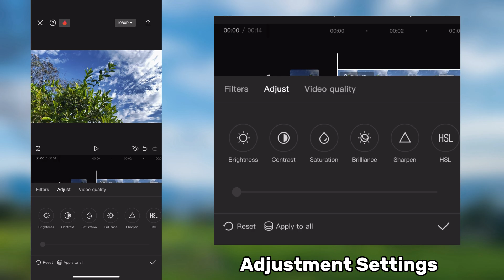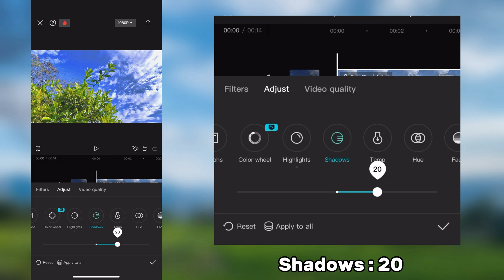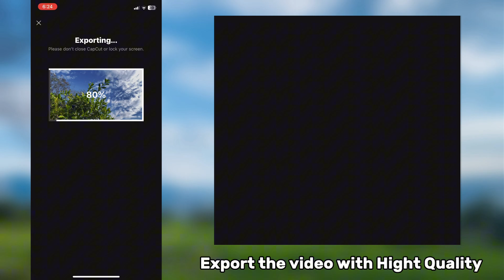BLUE SKY CINEMATIC COLOR GRADING IN CAPCUT | CAPCUT BLUE SKY COLOR CORRECTION | GOTHARU EDITING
How to do color grading in CapCut
How to make cinematic video in CapCut
How to color grade blue Sky in capcut

“Unlock the secrets of stunning blue sky editing with our exclusive CapCut tutorial! Transform ordinary footage into breathtaking landscapes with simple steps. Watch now and elevate your editing game to new heights! ✨ CapCut Tutorial BlueSkyMagic”